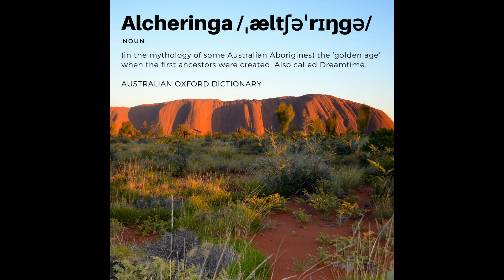8th Sister, Pleiades, Black Giantess, InnerTV Althea Provost & author Valerie Barrow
InnerTV outtakes between host Althea Provost & author Valerie Barrow discussing Australian Aboriginal creation stories. The Black Giantess called Goolagia at Mutitjulu Springs, Uluru as well as the dawning of the Golden age represented by Alcheringa.  Aboriginal dreaming includes the Pleiades as their creator ancestors.  Enjoy!

Valerie shares her photo at Multijulu Waterhole and writes:
"This is a photo taken at another time visiting Mutitjulu Waterhole and was advised by spirit Goolagaia that the sacred stone (The book of Love by a Medium) had come from the stars - and was a like a little piece of Uluru and had been first found in the early white man's settlement days. The man who found it was attracted to a bright light coming from Cave Hill and took it back to the indigenous people - but at that time they were afraid of it. He was one of the Afghan Cameleers who traveled the outback selling goods off his camel. It remained with his family - respectfully - down through the generations until it found its way to me.

It is meant to tell the story of the indigenous people to create understanding between the black man and the white man. The sacred stone has since found its way back to the clever fellas in Alice Springs and on. onwards.

At THAT time when visiting Mutitjulu Waterhole, I called upon Goolagaia, the Black Giantess, and the seven sisters to come to me and they did. This is what they did. Seven rainbow orbs with the 8th sister as a magenta orb who has been holding the energy of the 8th sister on earth from stars until she returned - she advised me I was holding the energy of the 8th sister from the stars who would return when the time was right. The Magenta Orb I have been advised just this last year is from the Galaxy Andromeda."

ABOUT ALTHEA PROVOST
Althea Provost is a Colorado-based writer, clairvoyant, intuitive counselor and host of InnerTV.

TRAVEL with Althea Provost
Thea’s Heart, LLC provides Starseed Adventures to sacred sites for initiation, activation and to awaken others to their next level of awareness.